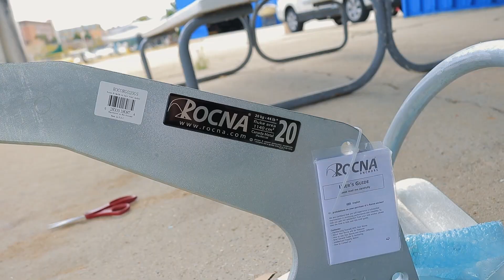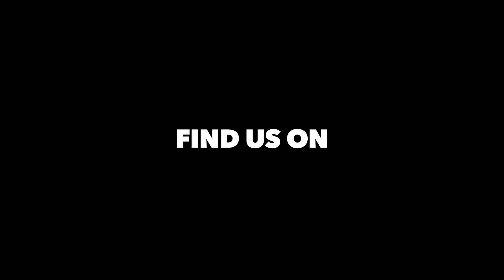GOODBYE Marine Head & Holding Tank, HELLO Composting Toilet | Sailing Soulianis - Ep. 17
A leaky marine head can be a very shitty situation. At one point during our shakedown cruise around Lake Michigan, (thanks to a combination of rollicking seas, a leaky hand pump, and plain ignorance) we ended up with toilet water where it SHOULDN’T be — outside the bowl. Thankfully it was mostly contained in the shower pan, but nevertheless, this experience only confirmed what we had already decided: The marine head and holding tank gotta GO.

We take you step-by-step through removing our head and holding tank, unbox our new composting head (the C-Head), and talk about why we picked it over the other popular composting toilet, Nature’s Head.

Heaps of fun to be had in this episode! Our new Rocna anchor arrives, and it’s a pretty darn good fit. Two of our best friends come to visit. We watch Racine’s annual cardboard boat race, take Soulianis out for a daysail, and get silly with acro yoga.

Lauren & Kirk

"Don't put it out with your boots, Ted."
"...It's POOP again!"
-- Billy Madison

Our camera gear:
Canon 80D
Canon M6
DJI Mavic Pro
RODE VideoMic GO
GoPro Hero 6 Black
FeiyuTech G6